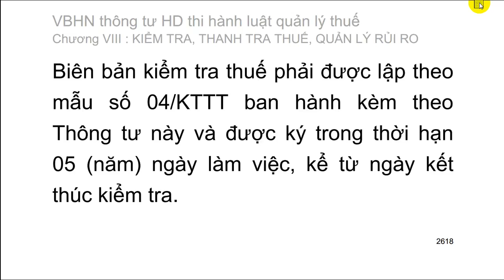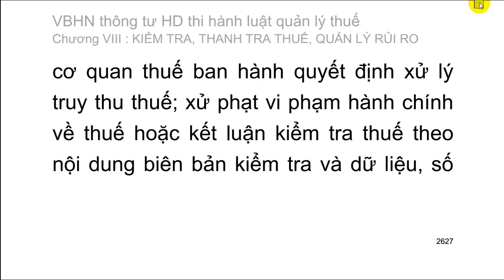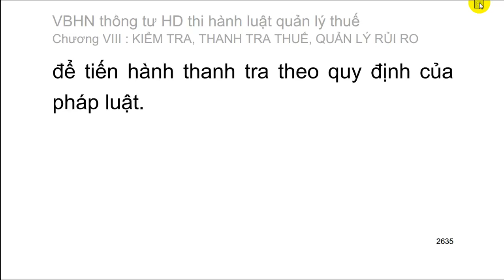[Thi công chức thuế 2016] VB hợp nhất thông tư HD luật quản lý thuế 18/VBHN-BTC ngày 19/6/2015 (62)